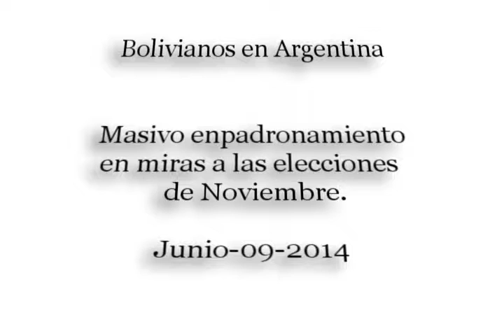Argentina: Masivo empadronamiento de Bolivianos para elecciones presidenciales de su país.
Según fuentes oficiales el relevamiento duró tres meses terminó el día de ayer y mas de 150, 000 bolivianos  fueron empadronados en la sede diplomática ubicad en plena plaza Miserere del barrio del Once. (Ver informe)